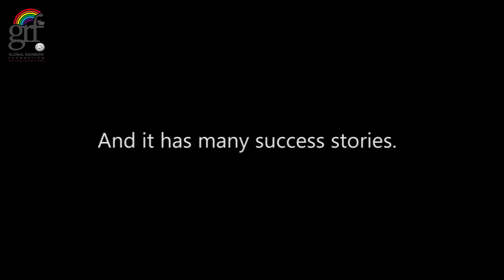L'objectif de GRF et d'ONG Step by Step est de traiter les enfants atteints de pied bot.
GRF et l'ONG Step by Step ont signé un protocole d'accord le 09 mars 2019, par lequel ils s'engagent à respecter leurs rôles et responsabilités dans ce protocole. Leur objectif est d'améliorer les soins de santé des enfants atteints de pied bot de manière à leur assurer un meilleur avenir, en leur permettant une vie normale.

La méthode Ponseti est la technique la plus répandue.

Regardez la vidéo pour voir les exemples de réussite.